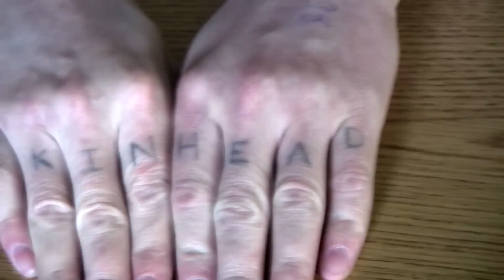"The Illustrated Man," part of the multimedia series "Gravity of Abuse".mov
What can tattoos reveal? They can tell someone's life story and beliefs. Here, a man named Richard Duncan talks about his tattoos, and tells how they're connected to white supremacy. View more of the series "Gravity of Abuse" at rosetteroyale.com